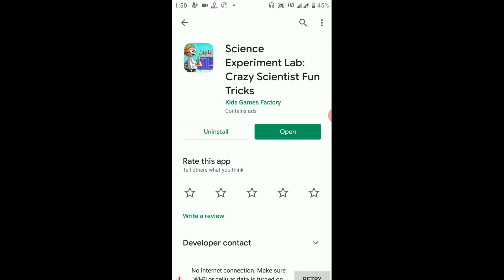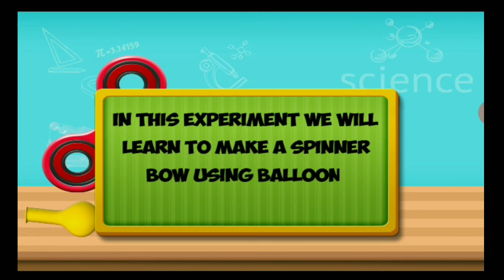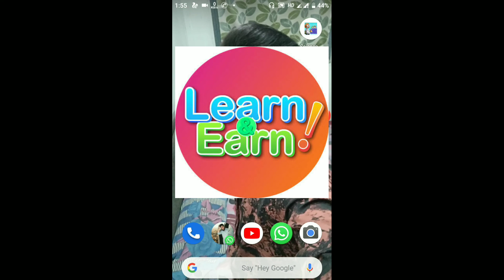Try Experiment at home without any problems | Science Experiment App | Application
"Hi 2.SB Creators Family"

Hey guys aapko yah video pasand aaye to iske bare me comment box mein batana na bholiye